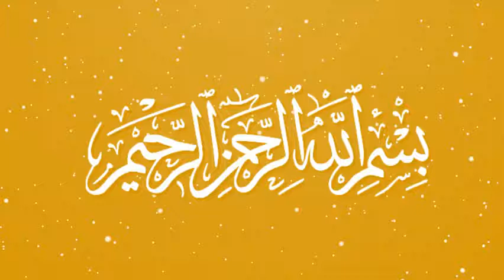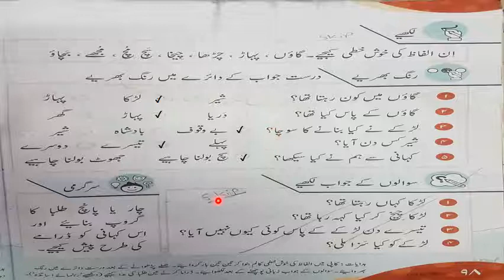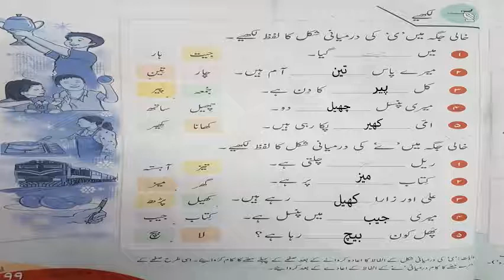Grade 1 Urdu: session# 2 week# 1 January 2021